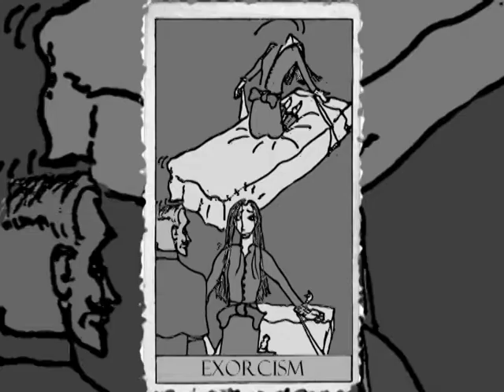[Trailer] Along The Graveyard Lane (2020) Paranormal Thriller ~ Exorcism, Afterlife & Immortality.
[Book Trailer] Along The Graveyard Lane (2020) Paranormal Thriller ~ Exorcism, Afterlife & Immortality. Author SM Dotson.

Along the Graveyard Lane in paperback & eBook. Free for Kindle Unlimited members.

Why is a centuries-old Roman Catholic zealot using an orphanage for his occult endeavors?

Exorcist, Martin Salzburg speaks to the dead, discovers life after death, but becomes a heretic of his own faith in the process. He violates religious tradition and suffers the consequences when his strange behavior becomes a public controversy. In a race against time, the tuberculosis could kill him before he learns how Seymour Downcross is keeping himself, his family and loyal followers alive since the 17th century using an advanced form of possession.

A quest for forbidden knowledge that will change the way you think about the afterlife.

Setting: France & Germany, 19th century

“Along the Graveyard Lane is a wild ride through the cemeteries and catacombs of centuries past, as our exorcist hero pursues – and is pursued by – enemies both living and dead. It’s a story of friendship and truth-seeking in this world and the next.” – Steve Wiegenstein, author of The Language of Trees.

SM Dotson is an author and historian. His paranormal thriller novel series is influenced by a mixture of gothic fiction, occultism, mysticism, religion, and philosophy. Many of his short gothic fiction writings can be found on smdotson.home.blog.

The Soul Matter universe contains a magic system based on soul, or ether, magic. There are no fireballs or illusion spells in the Soul Matter world, but a mystical art, and eventually a science, based on the manipulation of soul matter, the ether. Therefore, ether magic.

The hypothetical discovery of the soul is one of the original ideas that gave SM Dotson a glimpse of the world he would one day create. What if science discovered the soul? Such a breakthrough might validate one’s faith, but for how long? Maybe scientists and entrepreneurs would find a way to manipulate the soul and find ways to exploit the ethers to the benefit of the rich and the detriment of the poor. A whole world blossomed out of this idea.

This first book, Along the Graveyard Lane, exists in the period immediately prior to the discovery of the soul - in a world where child possession is a common occurrence and the occupation of exorcist is among the professional trades. As the series continues, the reader is methodically initiated into greater mysteries of the Soul Matter universe.